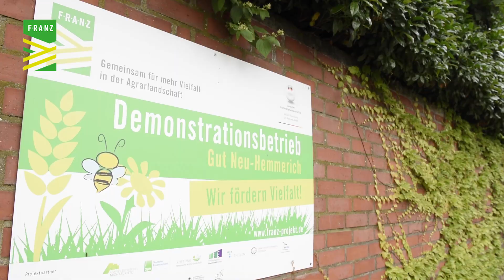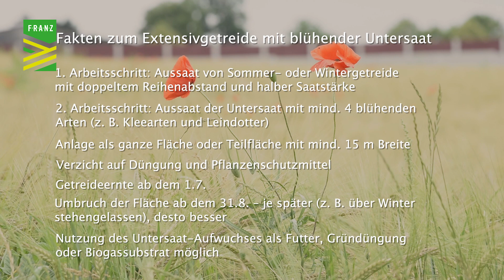Extensivgetreide mit Untersaat: F.R.A.N.Z.-Landwirt erklärt Naturschutzmaßnahme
Unter dem Motto „Von Landwirten für Landwirte“ zeigt F.R.A.N.Z.-Betriebsleiter Gernot Lindemann-Berk, was bei der Anlage des Extensivgetreides mit Untersaat zu berücksichtigen ist und welche Arten damit gefördert werden. Mit der Videoreihe FRANZmaßnahme sollen landwirtschaftliche Betriebe zur Umsetzung von Naturschutzmaßnahmen motiviert werden.